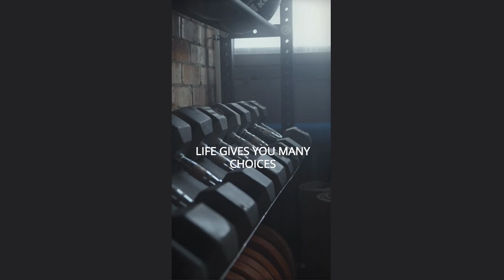LIFE LESSON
MOTIVATIONAL QUOTE SHORT VIDEO